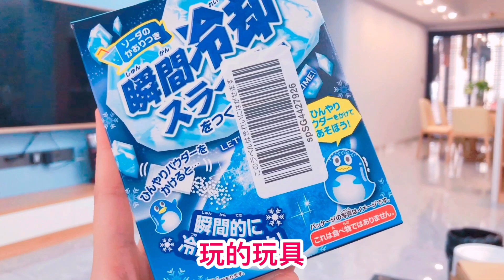日本人是怎麼解壓的？試玩無硼砂解壓魔法冰，摸起來有結冰的感覺【花甜手作】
閨蜜送給花甜一個解壓魔法冰，超級適合在夏天玩。今天花甜就給大家試玩一下，戳起來冰冰涼涼的，還有果凍的味道。